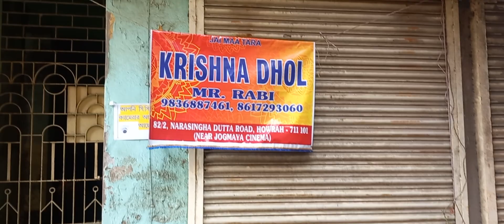Nabadwip Rash Yatra 2023 KRISHNA DHOL Tasha PARTY শ্রী শ্রী অন্নপূর্ণা মাতা ষষ্ঠী তলা 🔥🔥🔥🔥🔥🔥👌👌👌👌👌👌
তোমরা সবাই এই হবে সাপোর্ট করো আশা করি পরবর্তীকালে আরো ভালো ভিডিও তোমাদের সামনে তুলে ধরতে পারবো।❤️